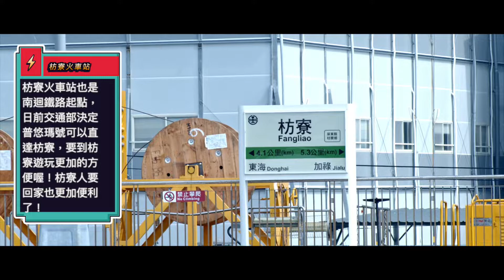枋寮 值得你細細品味的地方